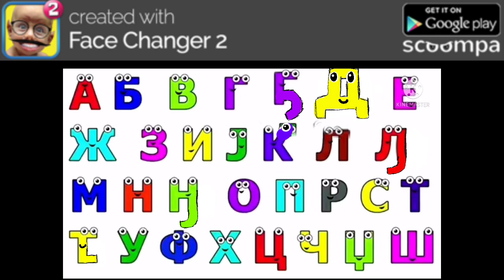13 Mayıs 2023